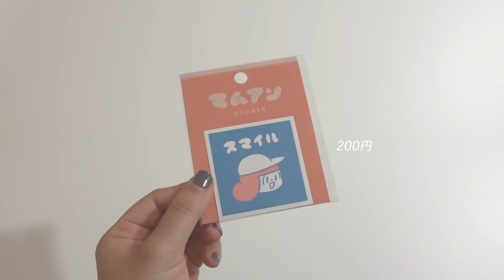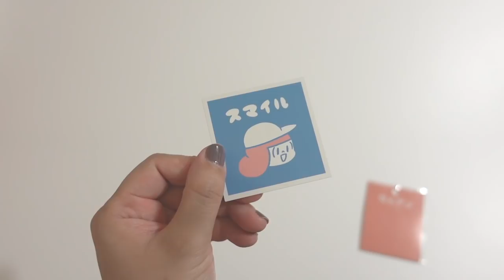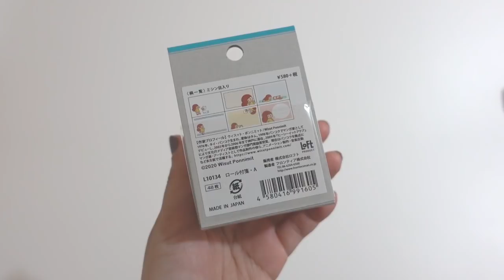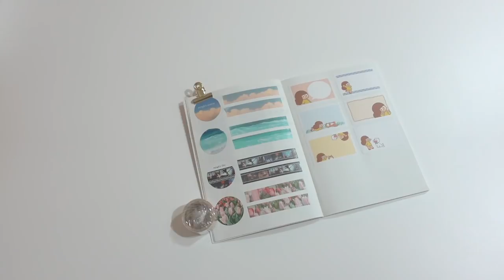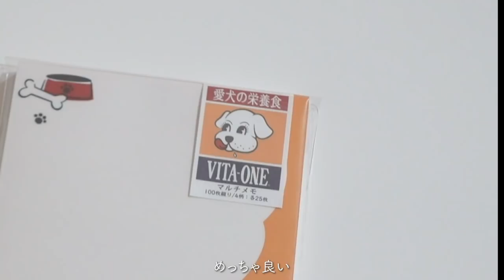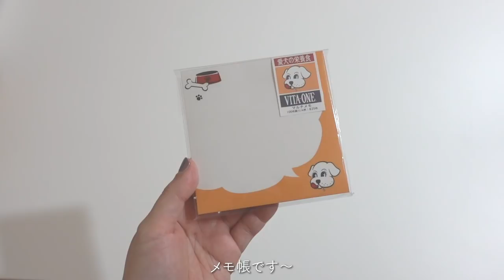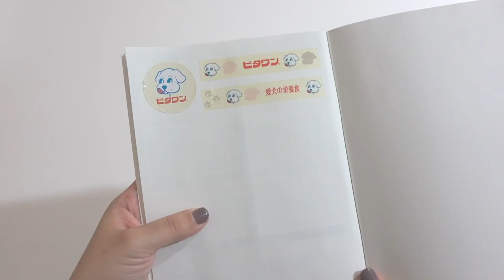ロフト購入品｜ロフト限定マムアンちゃん・ビタワンの文房具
前からかわいくてグッズが欲しいなぁと思っていた「マムアンちゃん」

ロフト限定グッズが販売されたので買ってきました！

かわいい物が沢山で悩みながら厳選してきましたよ〜！

ビタワンもかわいくてちょっと買いました！

どちらも「ロフトブング横丁」という名の企画みたいです、かわいかった〜！

※動画内の値段は全て税抜きです

最後まで観ていただけると幸いです。